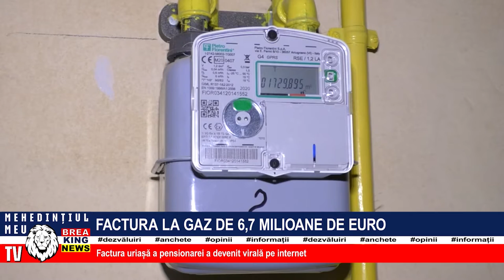FACTURA LA GAZ DE 6,7 MILIOANE D EURO